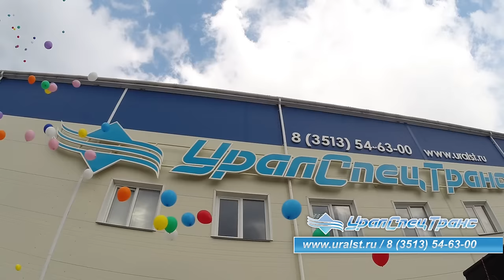В день рождения - 500 эскимо! День открытых дверей в "УралСпецТранс"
Ежегодно компания "УралСпецТранс" проводит «День открытых дверей». У сотрудников предприятия появляется возможность показать своим детям своё рабочее место. Гости побывали в основных цехах завода и подробно увидели процесс изготовления продукции, новые станки и оборудование.
На площади перед основным цехом открылась выставка моделей выпускаемой спецтехники на шасси Урал, Урал-Next и КамАЗ и другая спецтехника, которая принимала участие в различных выставках России.
Всех школьников и их родителей поздравил генеральный директор Константин Чуфаров. В новом учебном году 35 первоклассников (на 10 больше, чем в прошлом году) получили подарки из рук руководителей предприятия – набор канцтоваров.
Также по традиции были награждены почётными грамотами лучшие сотрудники компании.
В этом году "УралСпецТранс" отмечает свой 16-ый день рождения. В честь этого события была подготовлена праздничная программа с выступлениями творческих коллективов города – актёры на ходулях, ансамбль русской песни «Ивушка». Сольный номер «Цветик–семицветик» представила для публики Елизавета Герцог (дочь работника предприятия). Ведущая-организатор Лариса Панычева и "Праздничное агентство Праздник-Сказка" Участие в празднике приняли челябинские артисты – танцевальный квартет «Правило буравчика». А мистер Рик – обезьяна со своим дрессировщиком С. Парватовым показали цирковой номер. Параллельно работали различные аттракционы – силомер, твистинг, стрельба из арбалета, тир, батуты, аквагримм. Всех детей угощали сладкой ватой, соком и мороженым.
Завершился «День открытых дверей» запуском шаров в небо и радугой из мыльных пузырей.